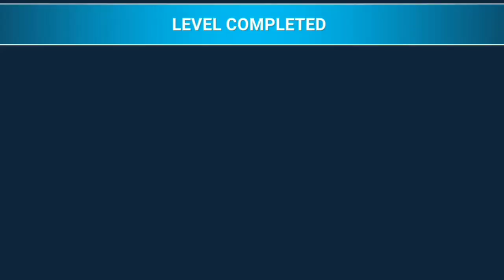Counter 😈 Master Game 🎯. Next 〽️ part. 😍. New Monster 👹.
Fight with monster
Counter master
crowd runner game
Gaming fun

Read more.
Welcome to our gaming channel! We're excited to bring you the latest and greatest games, gameplay, and highlights from our gaming adventures. Join us as we dive into the world of gaming and share our passion with you.